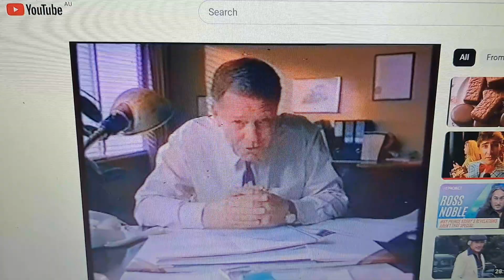Esanda 1984 Ad